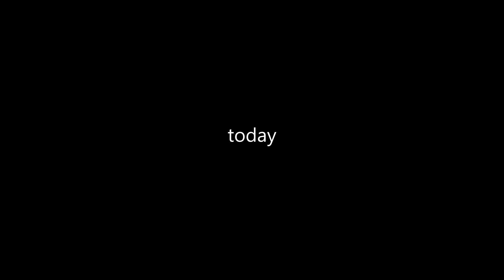this is for akeim only????????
not urs??? dont touch?